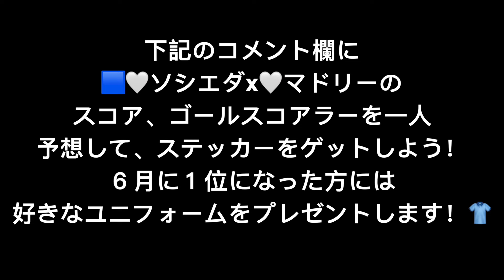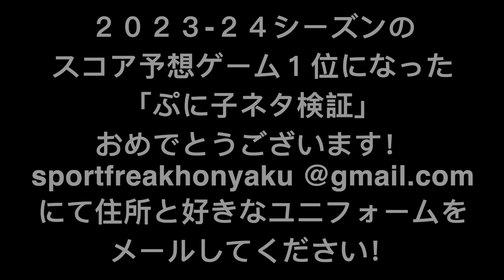マドリー戦の記者会見でイマノルが久保について語る「タケは今日も〇〇だった」